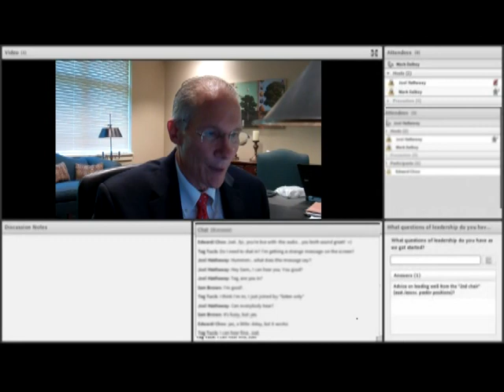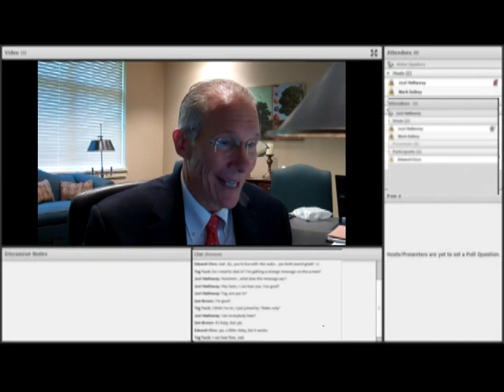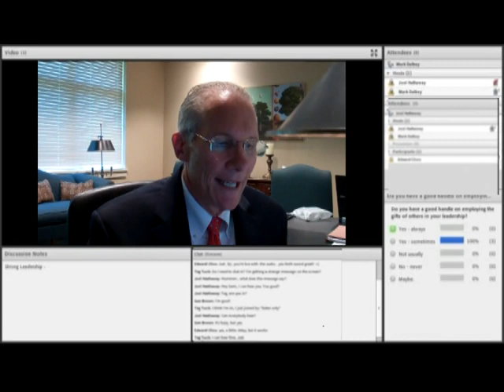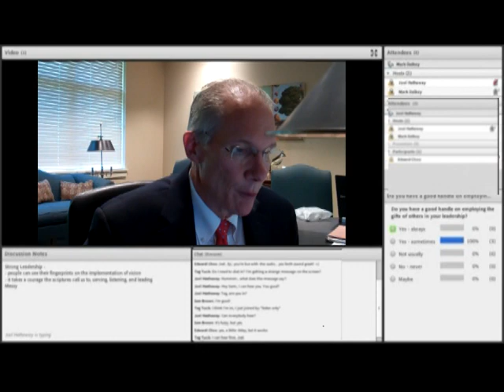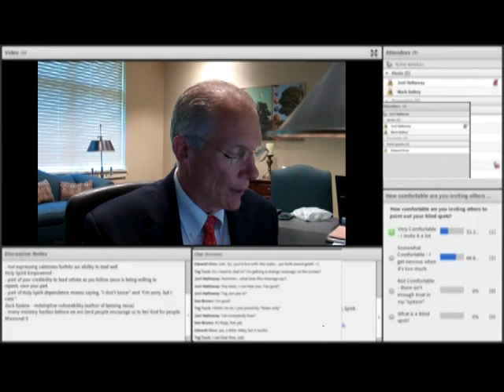Webinar: Grace-Based Leadership with Dr. Mark Dalbey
Dr. Mark Dalbey, President of Covenant Theological Seminary, leads a webinar with a select group of ministry leaders on grace-based leadership. This webinar is part of a series begun in August 2014 for helping pastors and ministry leaders continue to grow in the area of ministry practice. If you would like to be notified of future webinars you can sign up